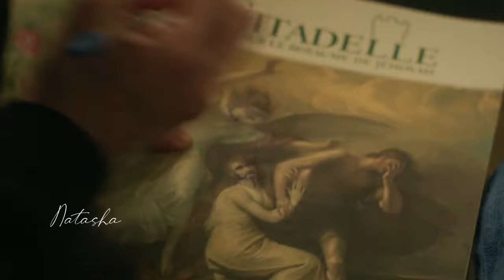You Can Live Forever - Jamie & Marike